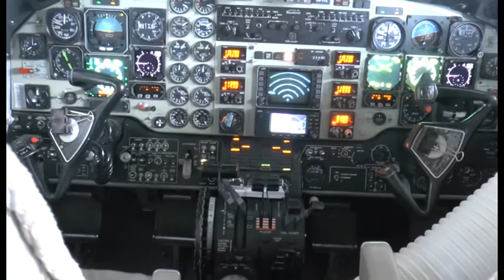LIBERIA GETS FIRST MEDICAL PLANE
On November 3, the  medical Aircraft to be base in Liberia and serve the West African Sub-region has being launch in the County.
The ASPEN-Medical Aircraft will take patient from Liberia to other parts of West Africa.
The Beach craft 900C is owned and operated by Aspen-Medical International which has health facilities present in Africa including Liberia.
The Aircraft carry six patients at a time.
Moses Garzeawu reports